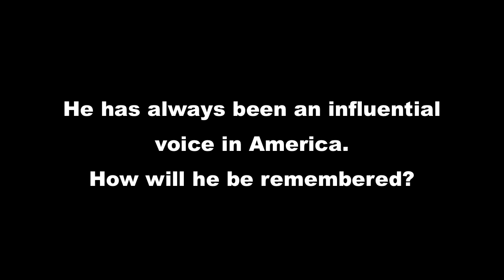Bill Cosby: "How Can People See Rape Going On & Not Dial 911?"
Bill Cosby's successes span over five decades as a comedian, actor, producer, & philanthropist.  He's played a major role in the development of more positive portrayal of African-Americans on television.  He has always been an advocate for education and has donated millions to the HBCU, won multiple awards including Grammy's and Emmy's,...the list goes on.  However, Cosby's accomplishments are now overshadowed by the multiple sexual assault allegations made against him.  In 2009, he joined Renata for a discussion about his new album, 'Cosnarati: State of Emergency' and he took issue with the messages in today's Hip Hop music. Bill Cosby has always been an influential voice of America, but how will he be remembered?